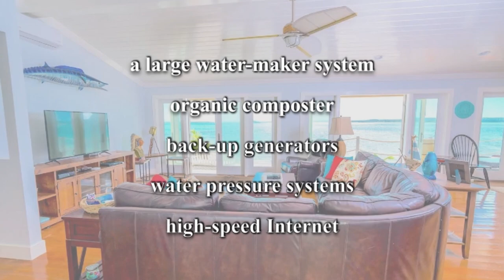Freehold Property with Perfect Development -- An Island Investment Opportunities Not To Be Missed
Natural beauty, a comfortable climate and a stable economy have been the main attractions of the Caribbean region for foreign investors and tourists. Private islands in the Caribbean also have good entertainment business potential. This issue will introduce Crown Pigeon Island, another private island in the Bahamas.